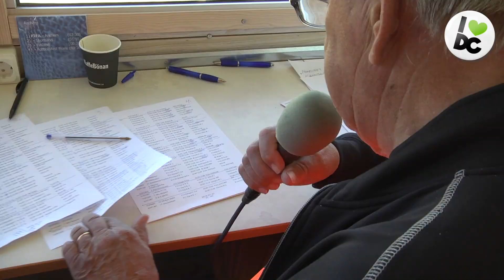Dalecarlia Cup film söndag 1 juli 2018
Dalecarlia Cup startades 1981 av IK Brage och arrangeras fortfarande av föreningen. Cupen har varit en samlingsplats för fotbollsspelande ungdomar i 35 år med lag från hela världen. Cupen är Borlänges största evenemang och samlar årligen tusentals besökare, där det under en varm sommardag kan vara upp mot 8000 besökare på Sportfältet.